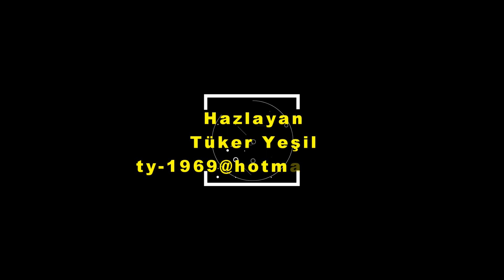Balıkesir Altınoluk Beach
Altınoluk, Balıkesir ilinin Edremit ilçesine bağlı bir mahalledir nüfusu 15 bin civarındadır.
Edremit-Küçükkuyu arasında yer alır. Edremit'e yaklaşık 24 km mesafededir.
Balıkesir Altınoluk olarak bilinir. Eskiden belediye, şimdilerde Balıkesir Edremit ilçesinin bir köyüdür. Bir zamanlar ilçe olması için çalışılan büyükçene bir köydem öte, tam bir tatil kasabasıdır.
Altınoluk, Balıkesir'in Edremit İlçesi'ne bağlı sevimli sahil kasabasıdır. Ege Denizi'nin mavisi bir yanında, Kazdağları'nın tertemiz havasıyla oksijen bakımınzdan zengin bir havaya sahiptir. Altınoluk, astım hastalarının uğrak yeridir. Cennetten bir köşe dersek abartı olmaz sanırım. Denizi berrak ve temizdir. Sahili çakıldır ama çakıl olması bile başka güzeldir. Altınoluk'ta gündüzleri deniz keyfi, akşamları Altınoluk çarşısında hediyelik eşyalar, el yapımı ve yöresel ürünler satılmaktadır. Meydanda Roma Dondurmacı'nda bal badem dondurmasını aldıktan sonra limanda bir tur atın. Ayın denize vurduğu o mehteşem mehtabı izleyebilirsiniz.
Altınoluk otelleri olarak 100'e yakın konaklama tesisi vardır. Tesislerin ciddi bir kısmı dağ eteklerinde Kazdağları Otelleri  olarak da anılırken, bir kısmı da Altınoluk deniz kenararında bulunur.  Bölgede 4-5 tane 3 ve 4 Yıldız  kalittesinde otel varken, % 50'sinden fazlası Altınoluk Pansiyonlarıdır.
Kazdağları eteklerinde Kahvaltı mekanları ile ünlüdür
Altınoluk; Işıklar sahilinin kıyısında, Efsanevi İda Dağı eteğinde, yemyeşil kutsal zeytin ağaçlarının, masmavi Ege’ye karıştığı, kekik kokulu bir tatil beldesi. Balıkesir, Edremit'e bağlı olan belde, Edremit - Çanakkale karayolu üzerinde ve Edremit’e 25 km. mesafede.
Kuzeyinde Kazdağları(İda), güneyinde Ege Denizi(Edremit Körfezi) yer alan belde, mitolojide, Truva-Dikili arasında “Işıklar Sahili” olarak anılan kısımda yer alıyor. İsviçre Alpler'inden sonra dünyanın en yoğun oksijenini barındıran Kazdağları ve Altınoluk, 365 gün yeşil kalan bir doğaya sahip. Pınarlarıyla da ünlü olan Kazdağları’ndan gelen kaynak suları, Altınoluk'un çeşmelerinden sağlıklı ve tertemiz suların akmasını sağlıyor.
Altınoluk is a neighborhood in Edremit district of Balıkesir province and its population is around 15 thousand.
It is located between Edremit and Küçükkuyu. It is approximately 24 km from Edremit.
Balıkesir is known as Altınoluk. Formerly a municipality, it is now a village in Balıkesir Edremit district. More than just a large village that was once tried to become a town, it is a true holiday town.
Altınoluk is a charming coastal town in Edremit District of Balıkesir. It has an oxygen-rich atmosphere with the clean air of the Kaz Mountains, on one side of the blue Aegean Sea. Altınoluk is a frequent destination for asthma patients. I think it wouldn't be an exaggeration to say it's a corner of heaven. The sea is clear and clean. The beach is pebble, but even having pebbles is even more beautiful. In Altınoluk, you can enjoy the sea during the day, and in the evenings, souvenirs, handmade and local products are sold in the Altınoluk bazaar. After grabbing honey and almond ice cream at Roma Ice Cream Shop in the square, take a tour around the harbour. You can watch that magnificent moonlight as the moon hits the sea.
There are nearly 100 accommodation facilities as Altınoluk hotels. While a significant part of the facilities are also known as Kazdağları Hotels at the foothills of the mountains, some of them are located by the sea in Altınoluk. While there are 4-5 3 and 4 Star quality hotels in the region, more than 50% of them are Altınoluk Pensions.
It is famous for its breakfast places at the foothills of Mount Ida.
Altinoluk; A thyme-scented holiday resort on the coast of Işıklar, at the foot of the Legendary Mount Ida, where lush green sacred olive trees blend with the deep blue Aegean. The town is connected to Edremit, Balıkesir, on the Edremit - Çanakkale highway and 25 km from Edremit. in the distance.
The town, with Kaz Mountains (Ida) in the north and the Aegean Sea (Gulf of Edremit) in the south, is located on the part called "Coast of Lights" between Troy and Dikili in mythology. Kaz Mountains and Altınoluk, which contain the most oxygen in the world after the Swiss Alps, have a nature that remains green 365 days. The spring waters coming from Kaz Mountains, which is also famous for its springs, ensure that healthy and clean water flows from the fountains of Altınoluk.